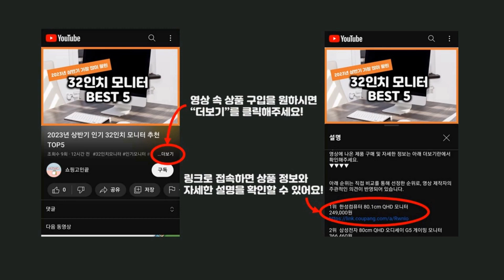2024년 가성비 나이키에어포스 추천 TOP5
2024년 하반기 가성비 나이키에어포스 추천 TOP5을 소개합니다.

♥5위   나이키 에어포스 1 '07 로우 맨즈 트리플 화이트  [  80,000원  ]

♥4위   슈리오 여성 키높이 워킹업 어글리 스니커즈 9cm  [  46,980원  ]

♥3위   아키클래식 어반 트래커 스니커즈 AKAIFUW01229  [  30,690원  ]

♥2위   휠라 펑키테니스 1998 1TM00622E  [  37,100원  ]

♥1위   휠라 오크먼트 TR 운동화 1JM00801  [  43,060원  ]